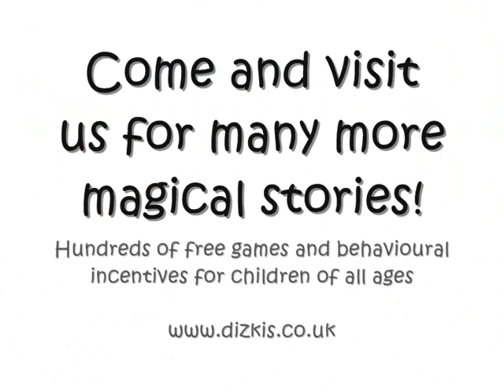Justin Bieber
This is a story of hope with Justin Bieber as our star guest teaching children to believe in their dreams and never give up. We believe it is important to encourage children to learn new things and not feel disheartened by not being as good at others, we are all unique and all have something different that makes us special.